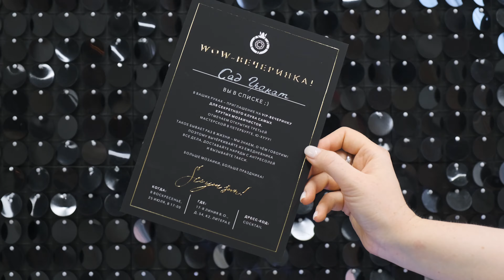Открытие третьей студии мозаики Сад Гранат!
25 июля 2021 года на Малом проспекте Васильевского острова открылась третья площадка Школы мозаики «Сад Гранат». Публикуем видео-отчёт с wow-вечеринки!

Живая музыка, нарядные гости, коктейли, сверкающая фотозона, танцы под джаз, конфетти — вот краткий конспект открытия нового мозаичного пространства.

Мастерская на 17-ой линии Васильевского острова, дом 54, к.2, литера Е открылась для тех, кто уже прошёл базовое обучение мозаике и продолжил работу в формате «абонемента». Хотите попасть сюда? Записывайтесь на экскурсию! Хотите поработать здесь? Заканчивайте основной курс и переходите на новый уровень 🔝